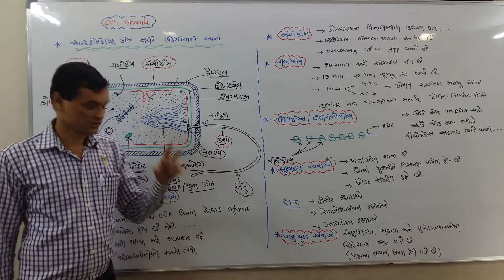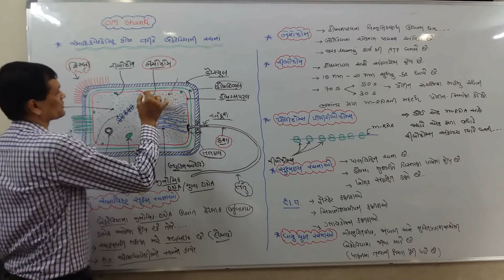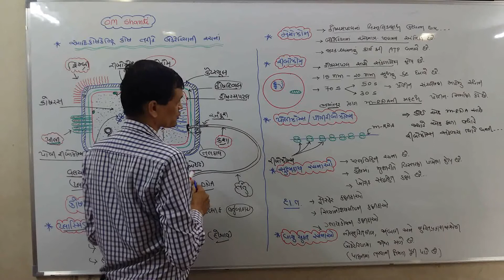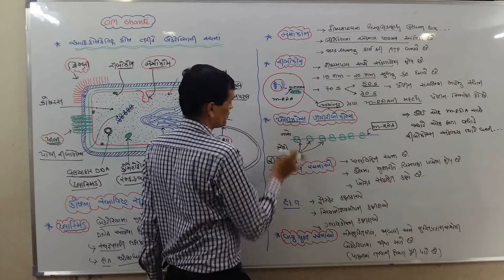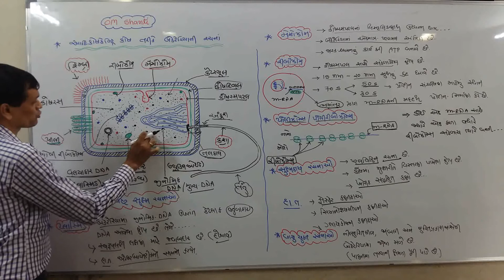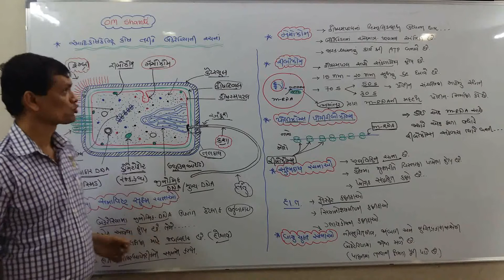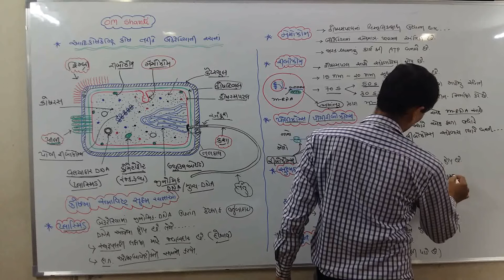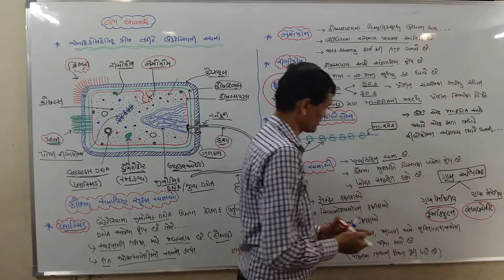11 Sci Biology Chap 8 Bacteria 4 Part 20